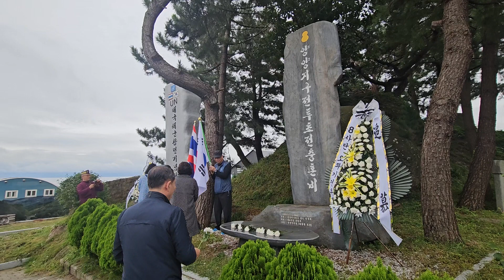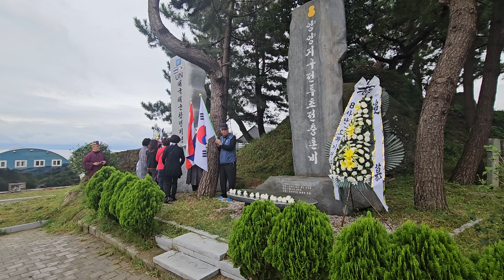un태국해군참전기념강르미안해변0926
1. 먼저 ‘유튜브’에 접속합니다.-
2. 검색창에 ▶‘김동홍’을 검색합니다.
3. 김동홍마음사진TV 아래
   ▶‘구독’ 버튼을 눌러주세요.